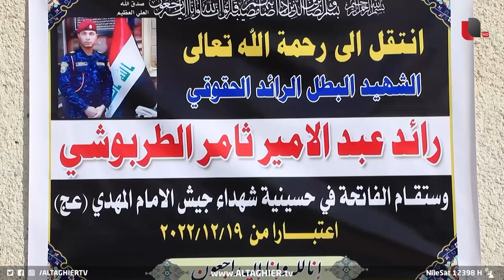ميسي يحقق أحلام العالم إلا حلم هذا العراقي | تقرير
ودعّت ذي قار الرائد عبد الأمير الطربوشي الذي نال الشهادة في الهجوم الغادر الذي استهدف الشرطة الاتحادية في كركوك, حيث كانت أمنية الشهيد أن يشاهد لحظة المباراة النهائية في مونديال قطر، وأن يرفع ميسي كأس العالم لكنه فارق الحياة قبل المباراة بساعات.

موقع قناة التغيير الفضائية الالكتروني